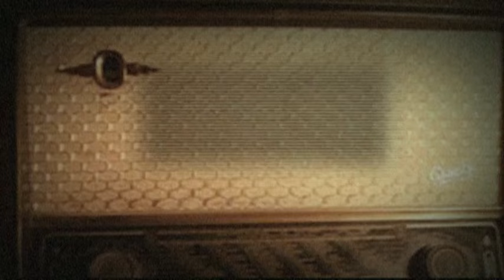DMP - Akaria - clip officiel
Tourné à Honiara à l'hôtel King Solomon, un hôtel dont les bâtiments sont construits sur les pentes d'une colline et desservis par une voiture à crémaillère (qui tombe souvent en panne...). Les structures des bâtiments en bois jouent les figurants !

The shoting was done in Honiara at the King Solomon Hotel, a hotel whose buildings are built on the slopes of a hill. The cable car (often break down...) takes you  to the rooms. The extras featured are the wooden buildings !

AKARIA" (Nigel HONI - David FAFALE - Christian SURI - Barnabas FAFALE - Bradley PITUA / Nigel HONI – William Reosia)
Publisher: Studio Mangrove Editions MGV